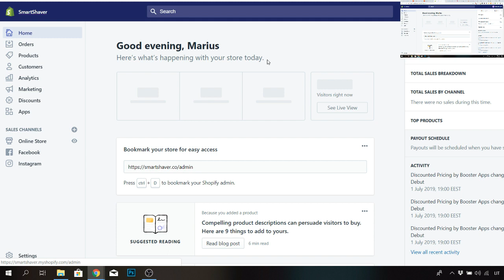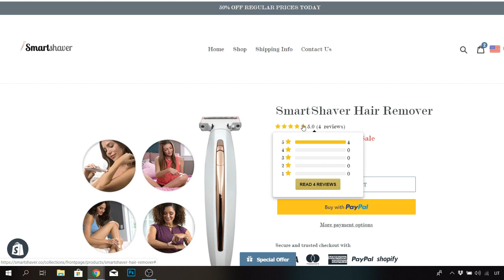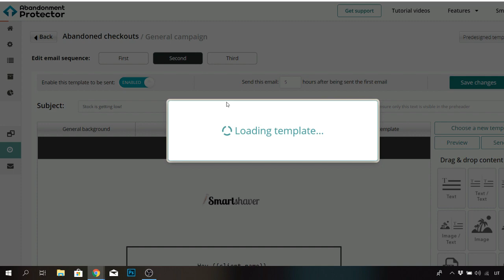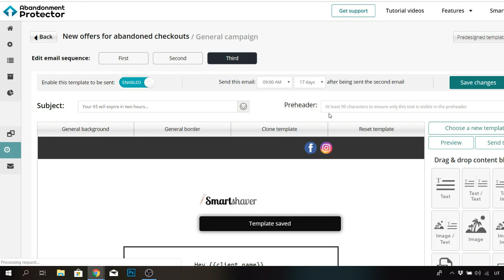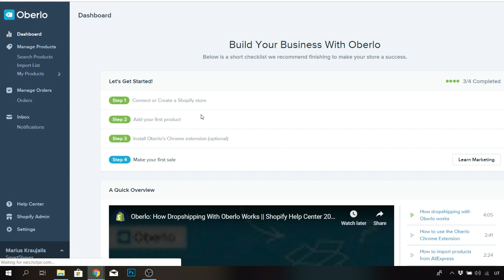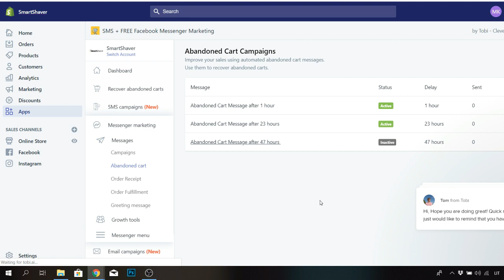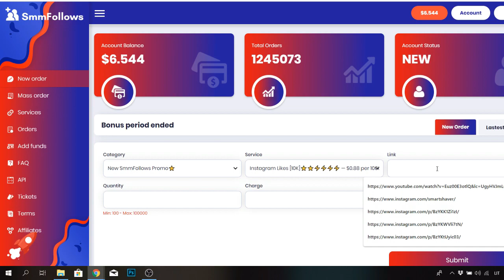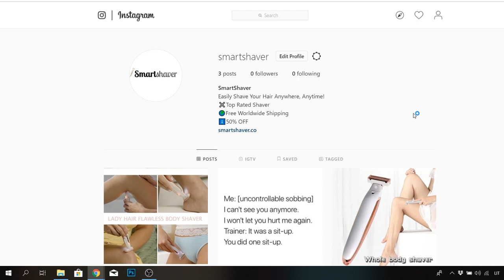VIENO PRODUKTO PARDUOTUVĖS KŪRIMAS | 2 LIVE | ECOM VILKAS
Antrasis video, ENJOY!

Junkitės prie ecom vilko dropshippingo grupės fb ir sužinokite visas naujienas pirmieji